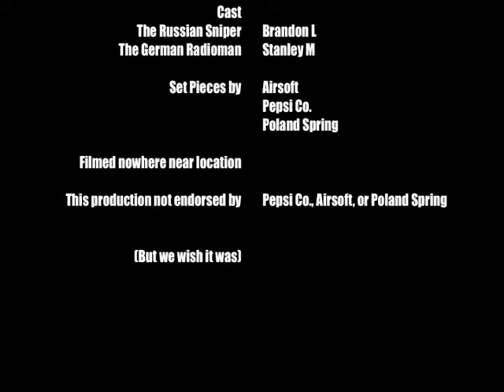Sweet Victory - student silent film project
A short little silent film myself and some schoolmates made over the course of about five days. This is a very serious film, no aspects of comedy here, nope, none at all.